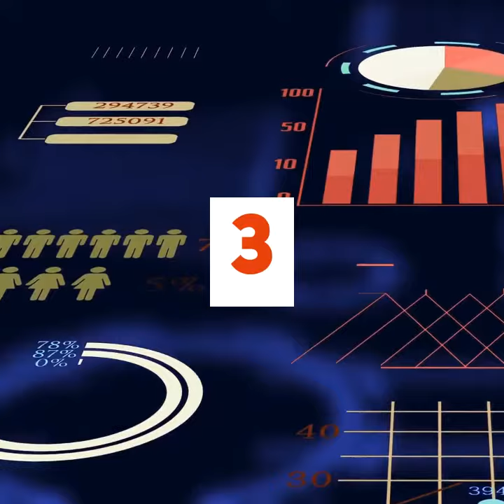Le chiffre de la semaine - Les différentes techniques de dépistage du VIH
👉 la Plateforme Prévention Sida vous propose chaque semaine une petite vidéo qui analyse un chiffre en lien avec la santé sexuelle et la prévention du VIH et des IST 👍😁